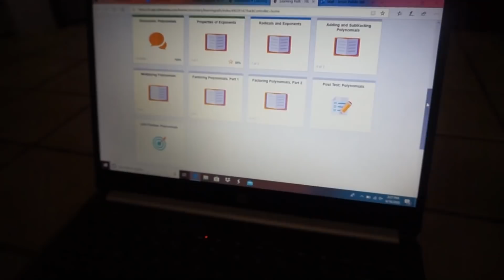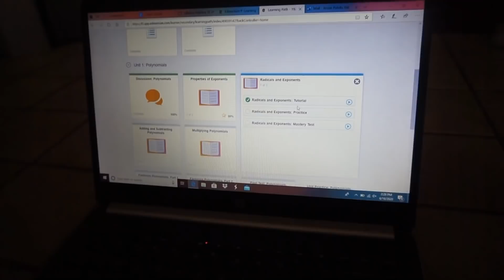MY CRAZY DAY WITH A TEEN & A TODDLER !